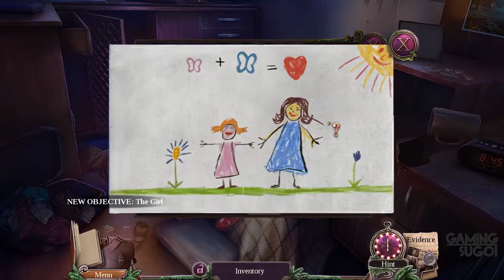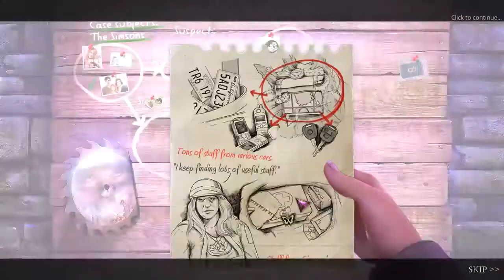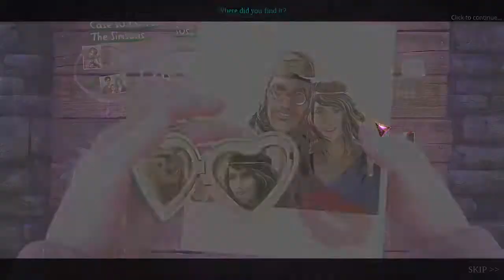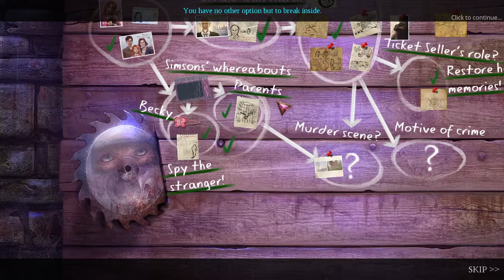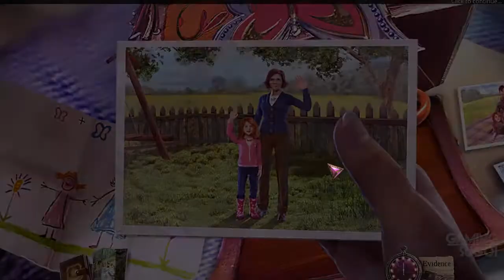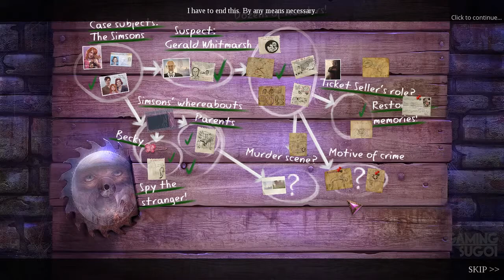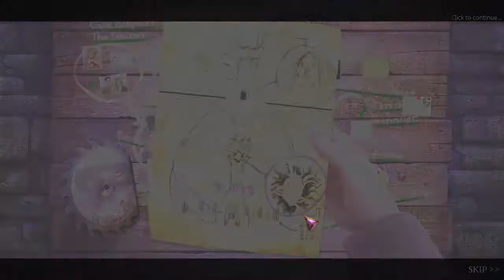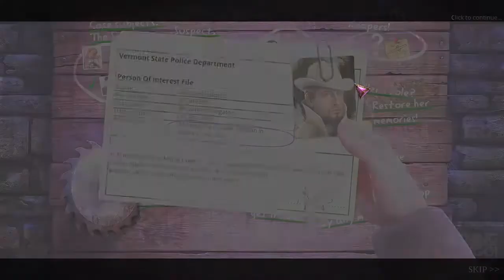Enigmatis 2 The Mists of Ravenwood FULL Game Walkthrough / Playthrough - Let's Play (No Commentary)